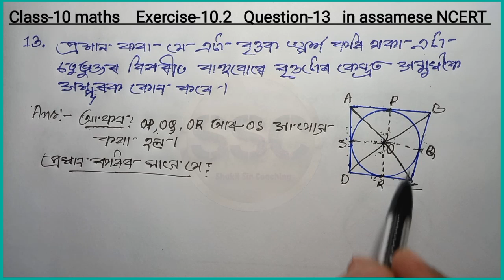Class 10 maths exercise 10.2 question 13 in assamese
Class 10: Chapter 10// Circles in Assamese// Exercise: 10.2//Q. 13

this is the video of Solution of class 10 maths chapter 10 Exercise 10.2  Question 13 in Assamese.NCERT

Hi
my name is shakil Hassan choudhary and I am a maths teacher

class 10 mathematics chapter 10 seba solution in assamese
class 10 maths in assamese medium
class 10 maths exercise 10.2 question number 13 in assamese